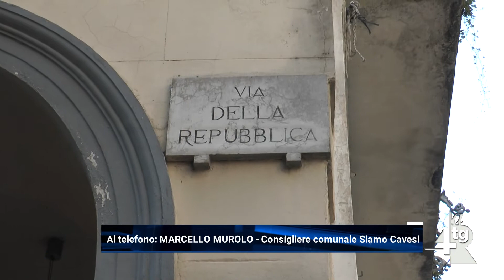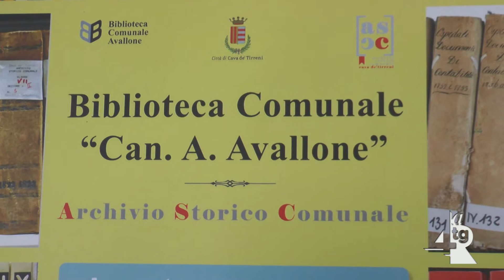Cava de' Tirreni, ancora polemiche sul piano delle alienazioni